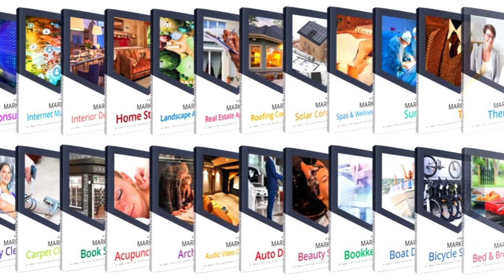Free e-book: Fear Factors: How to Stop Living in Fear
Fear is a useful emotion that can help protect us from danger and motivate us to take action. However, when fear becomes overwhelming or irrational, it can hold us back and prevent us from living our lives to the fullest.

This Masters Class is going to help you stop living in fear so you can live a fulfilling life without boundaries. What you’ll discover in this Masters Class is going to be what sets you apart from the rest of the crowd, so let’s get started!

It is our gift to you and your family.
Jeffrey P Morand
Success Coach